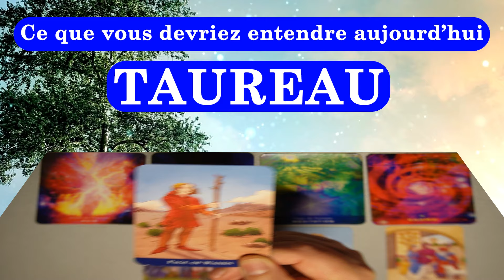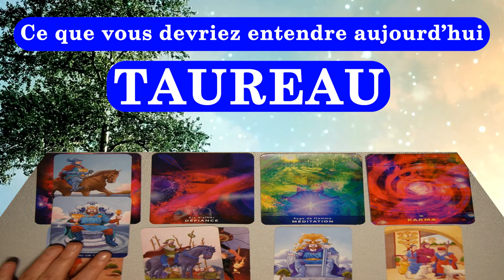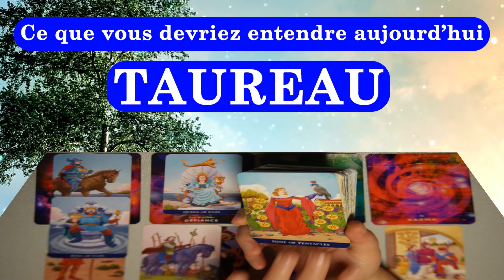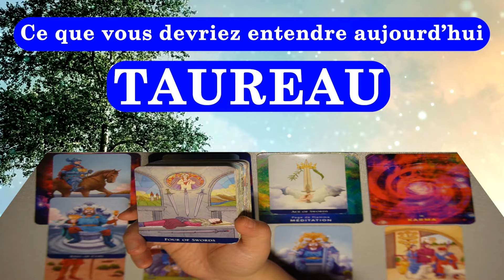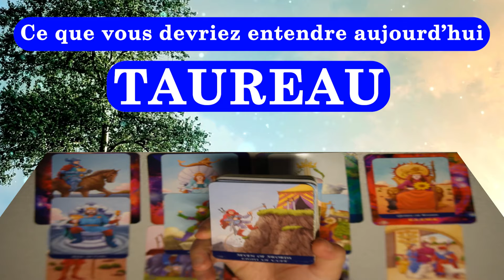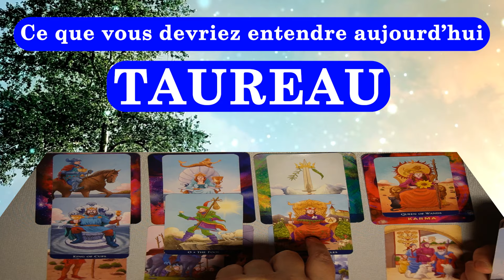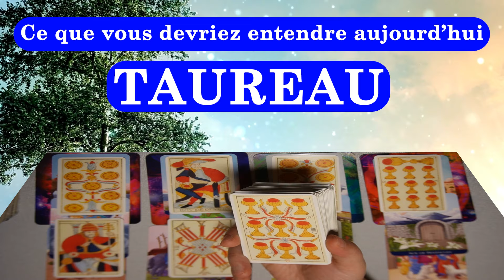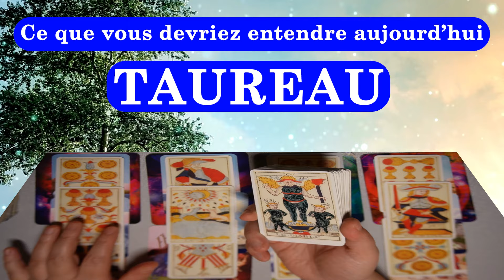TAUREAU ~ vous ne pouvez plus attendre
Bienvenue pour une nouvelle guidance du tarot, dans cette vidéo, je vous invite à plonger dans le monde mystérieux du tarot pour obtenir des conseils et une guidance spirituelle. Que vous soyez curieux ou en quête de réponses  ce tirage de tarot est fait pour vous.
Vous n'avez qu'à vous détendre, vous concentrer sur votre question ou votre préoccupation, et regarder attentivement pour voir quelles cartes se révéleront. Chaque carte a sa signification unique, et ensemble, elles tisseront un récit qui vous guidera.
Souvenez-vous que le tarot est un outil de réflexion et d'introspection, et les réponses que vous cherchez peuvent être plus profondes que ce que vous voyez à première vue.

La Chrysalide-YANG ne propose pas de tirages privés mais vous pouvez explorer les différentes séries de la chaîne où vous trouverez peut-être des réponses à vos questions.

Amicalement,
Chrysalide-YANG